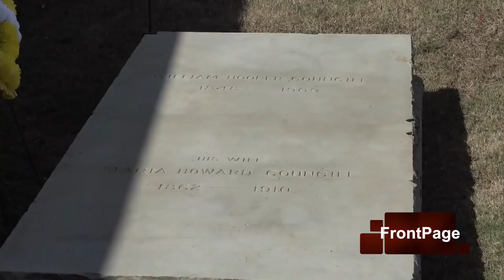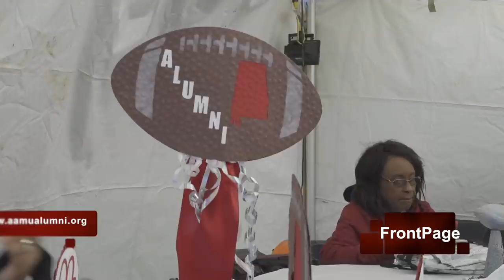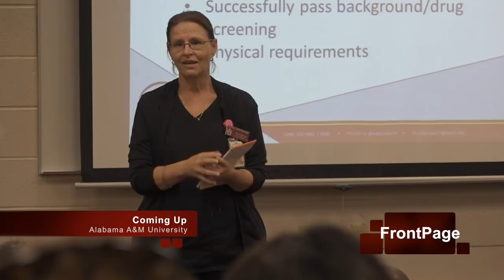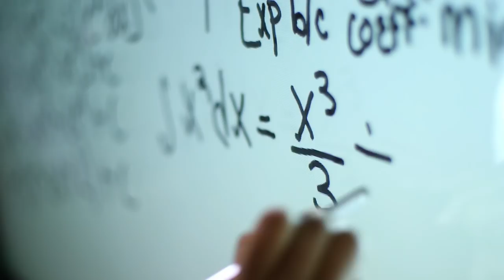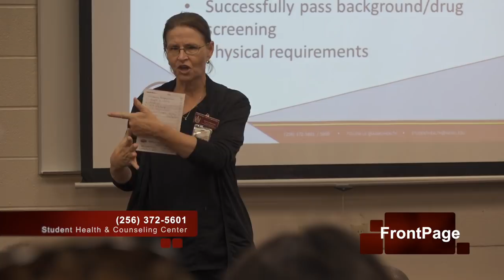Alabama A&M FrontPage - Homecoming Edition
Stories Include:

Mason's Wreath Laying Ceremony
Beyond Normal Lecture Series - A Discussion on Mental Health
Homecoming Parade
AAMU Alumni Big Tent Tailgate
Homecoming Game Highlights
20 Years of the Dancin Divas
Student Health Alliance Program

Thank you for supporting the Alabama A&M FrontPage!